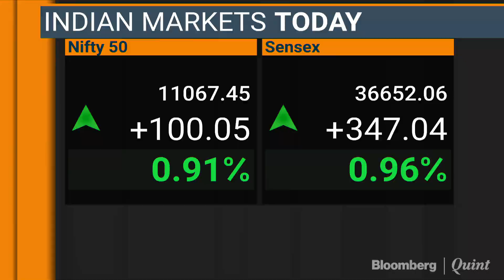Headlines At This Hour: 25 September 2018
- Yes Bank seeks to extend Rana Kapoor's tenure
- Supreme Court to announce verdict on Aadhaar validity
- Instagram's founders unfriend Facebook

...& more. For more on the top headlines at this hour,